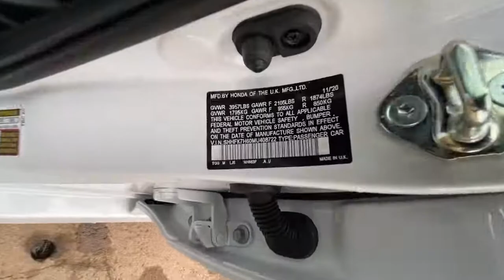2021 HONDA CIVIC HATCHBACK EX CVT Redding, Eureka, Red Bluff, Northern California, Sacramento, CA 21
PLATINUM WHITE New 2021 HONDA CIVIC HATCHBACK EX CVT available in Redding, California at Crown Motors Redding. Servicing the Eureka, Red Bluff, Northern California, Sacramento, CA area.
2021 HONDA CIVIC HATCHBACK EX CVT  - Stock#: 21H210 - VIN#: SHHFK7H60MU408722